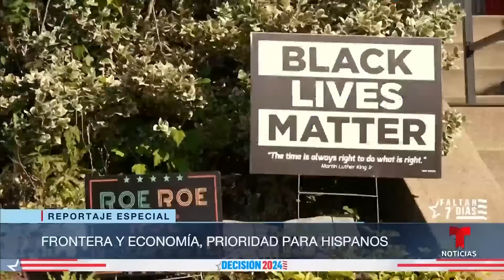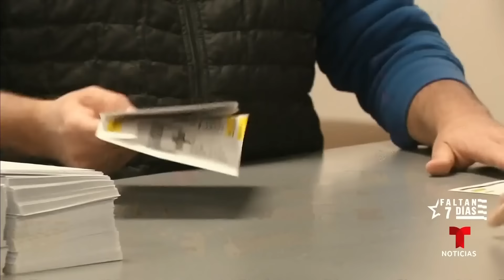Las 5 noticias de inmigración esta semana, 31 de octubre de 2024 | Noticias Telemundo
Video oficial de Noticias Telemundo. Rescatan a cuatro niños migrantes abandonados en el río Grande. La frontera es parte importante del discurso electoral, ¿qué piensan los votantes que viven allí? Además, el plan de deportación masiva de Trump puede afectar a millones de latinos.

00:00 - Chapters
00:01 - Multan en Panamá a migrantes que entren a través del Darién
00:29 - Encuentran a cuatro niños abandonados en una balsa en el río Grande
00:59 - ¿Hacia dónde va el voto latino en Pensilvania?
05:17 - Voto en la frontera: Allí viven más de 12 millones de personas
08:13 - Plan de deportación de Trump